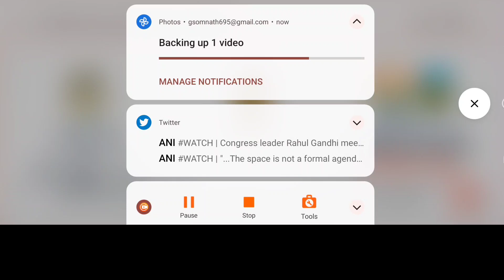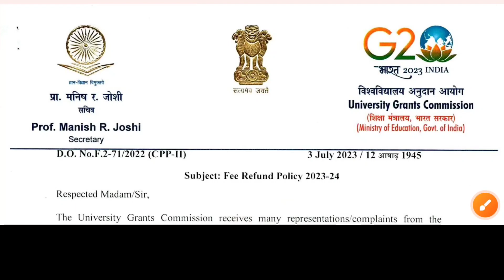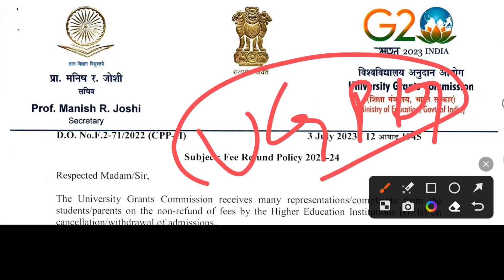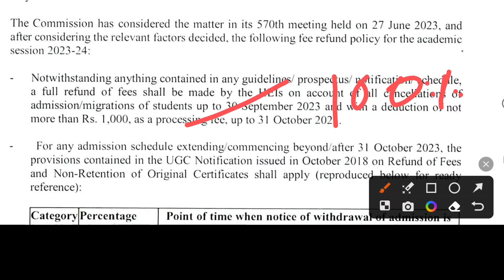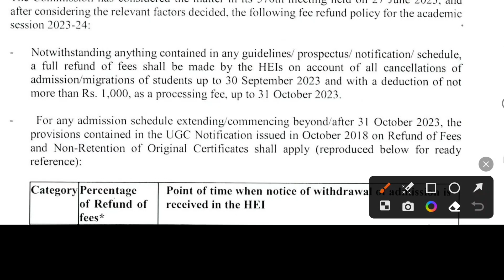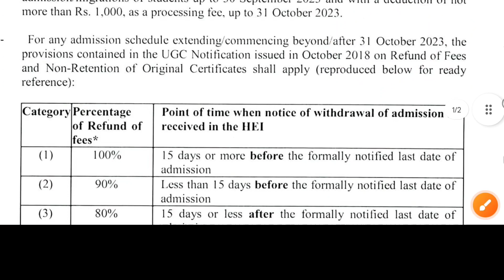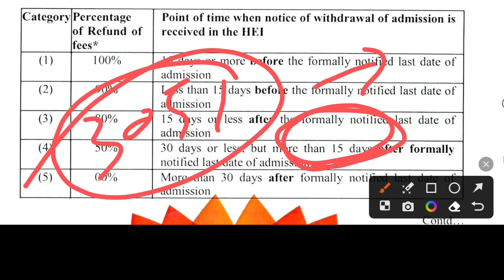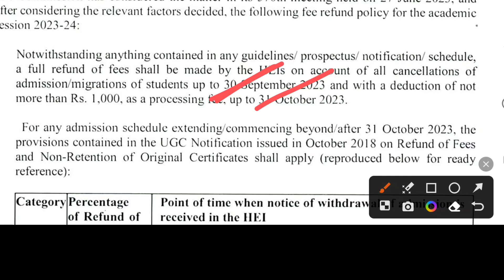কলেজে ভর্তির টাকা ফেরত: UGC Notice On College Admission Refund 2023: WB College admission 2023:UG PG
West Bengal College Admission 2023 official online form fillup has started. Here in this video I have shared UGC Notice On College university ug pg admission fees refund 2023.

Covered Topics:
ugc notice 2023
ugc notice on college admission fees refund 2023
college admission fees refund 2023
how to get college admission fees refund 2023
surendranath college kolkata admission 2023
surendranath college kolkata admission form fillup 2023.
Memari College Admission Online Form fillup 2023
wb college admission online form fill up process 2023
west bengal college admission 2023 form fill up
how to fill up college admission form online 2023 west bengal
college admission 2023 form fill up
how to apply online college admission 2023
west bengal state university ug admission 2023 cu calcutta university colleges
documents for college admission 2023 west bengal
college admission process 2023 in west bengal west bengal college admission notice 2023 college admission 2023 west bengal
kalyani University
4 years graduation in west bengal
what is 4 year graduation
4 years hons degree west bengal
Calcutta university 4 years graduation 2023 Jadavpur university 4 years graduation 2023
asutosh college
BFA Admission
IIEST Shibpur admission 2023
2023 college admission in wb
college admission